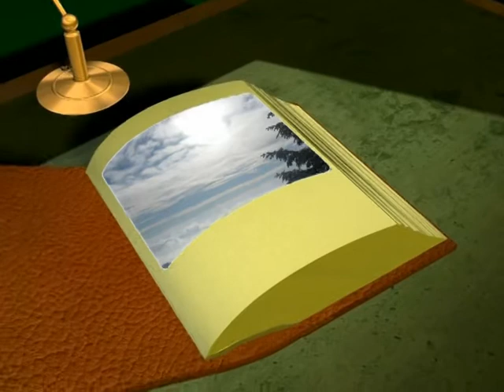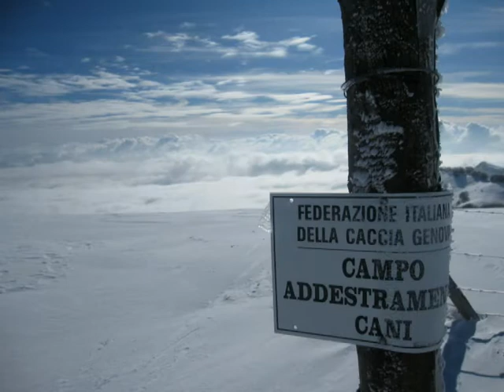Ciaspolata sul Monte Antola.mpg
Una meravigliosa escursione con i bambini per la prima volta sulla neve con le "ciaspole". Dopo un'avventuroso viaggio notturno per giungere al Rifugio di Casa del Romano, in alta Val Trebbia,  una gelida e soleggiata mattina ci regala  forti emozioni e panorami che rimarranno per sempre impressi nella memoria...